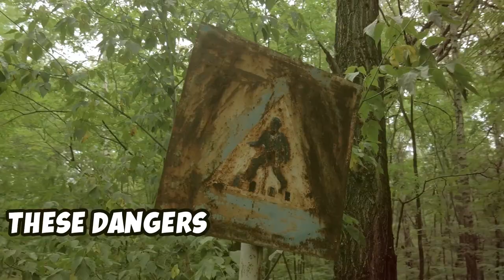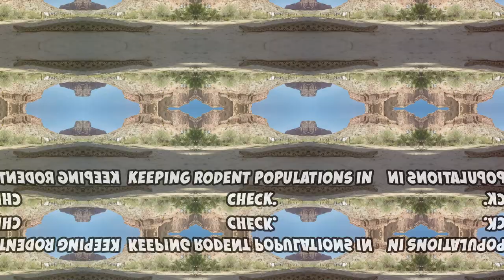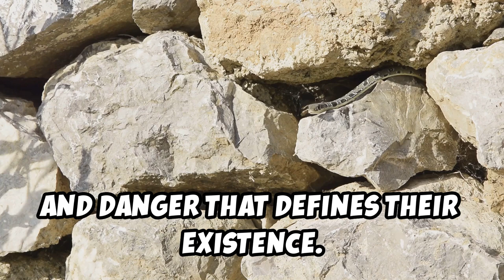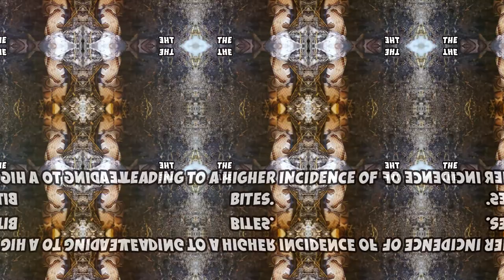6 Dangerous Snakes in North America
Discover the hidden dangers lurking in the natural world as we dive into the realm of North America's most dangerous snakes. This video explores the intricate details of these fascinating creatures, from the Eastern Diamondback's potent venom to the elusive Copperhead's camouflage abilities. Learn about the behavior, appearance, and crucial roles of snakes like the Western Diamondback, Mojave Rattlesnake, Coral Snake, and Cottonmouth in their ecosystems. Equip yourself with essential tips for safe encounters and understand why respecting these wild inhabitants is vital for peaceful coexistence.

OUTLINE:

00:00:00 Silent Predators
00:00:26 King of the Rattlesnakes
00:01:04 A Silent Killer
00:01:29 The Stealthy Hunter
00:02:46 Beauty Masking Danger
00:03:12 Lurking in the Shadows
00:03:53 A Master of Disguise
00:04:30 Respecting the Danger, Appreciating the Wonder